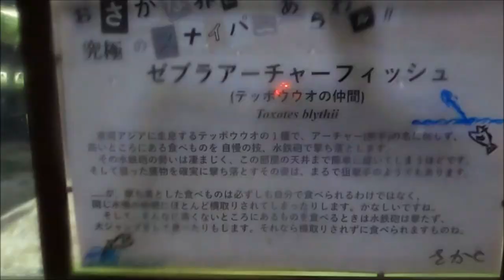【テッポウウオ】夏といえば夏祭り！夏祭りといえば射的⁉ということでテッポウウオです(^▽^;)（伊勢シーパラダイス／水族館）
この前花火大会に行ったカワウソママは、夏祭りと言えば射的！！と言う単純な理由で今回はテッポウウオ！！なかなか上手に撮影できない中、名案が！！かなり苦労しましたが良い映像が撮れました＼(^o^)／

■各リンク
🔵伊勢シーパラダイスチャンネル